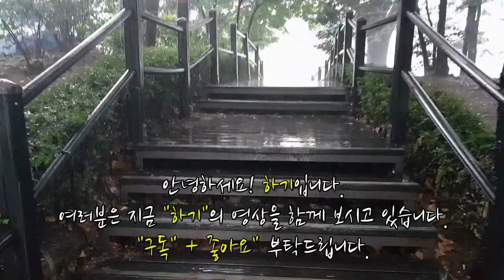마이프렌즈DOGS "올여름 출시 예정" 기대작~ 게임소개